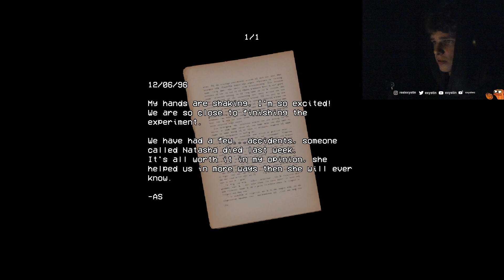Security Booth: Director's Cut